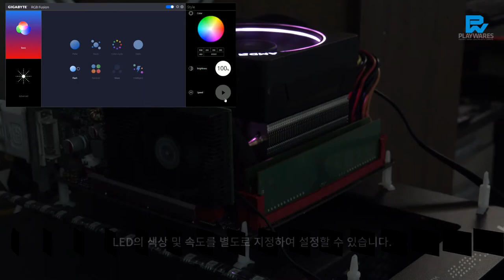GIGABYTE GA-AB350N-GAMING WIFI LED DEMO PREVIEW